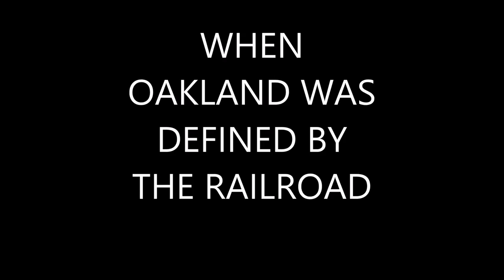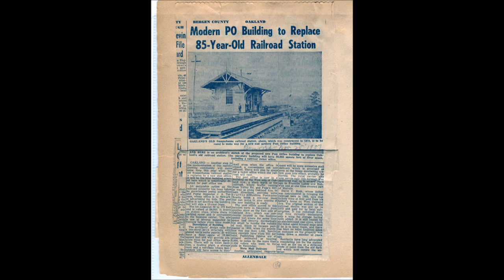Trains Don't Run Here Anymore